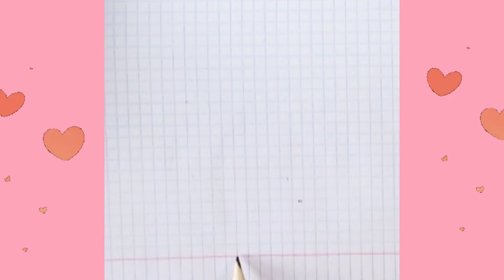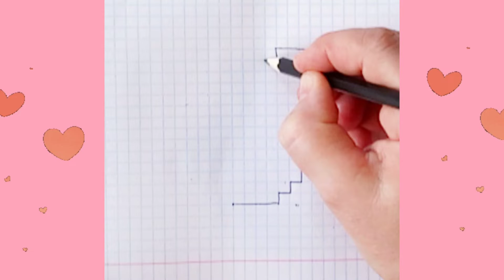Как нарисовать Мини Маус по клеточкам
В этом видео я покажу как  нарисовать Мини Маус по клеточкам
Мой канал представляет  простые уроки рисования.
Рисование по клеточкам очень подходит для творческого развития детей и тем , кто начинает первые шаги в творчестве

Вам понадобятся:Лист  бумаги в клеточку и фломастеры
Пошаговое рисование поможет без труда выполнить этот рисунок. Всё очень просто и доступно. Бери и делай.
Наша школа рисования поможет тебе освоить разные техники рисования и приобрести навыки.
Мы представляем рисование для начинающих, рисование для детей . На этом канале вы найдёте видео уроки для всех возрастов, как для малышей, так и для взрослых. Большой выбор не только видео по рисованию, но так же и прикладной деятельности: лепка из пластилина, лепка из солёного теста, рисование пластилином, аппликация из бумаги, простые поделки и т. д.

Помочь в развитии канала можно  перечислив 50р или больше на
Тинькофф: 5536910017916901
Сберкарта: 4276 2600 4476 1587
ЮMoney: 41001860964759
Заранее спасибо!